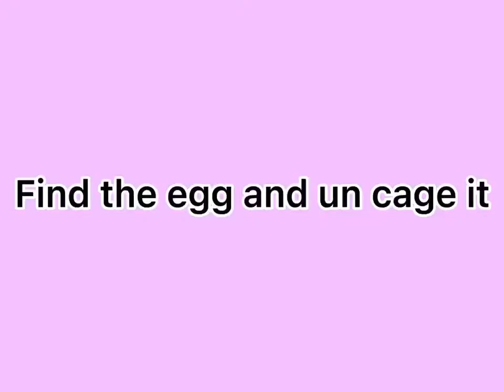Cave chase with dragons